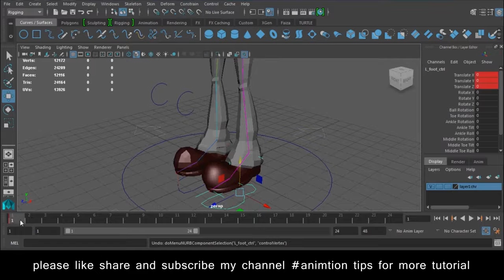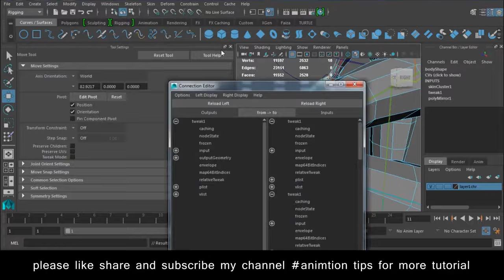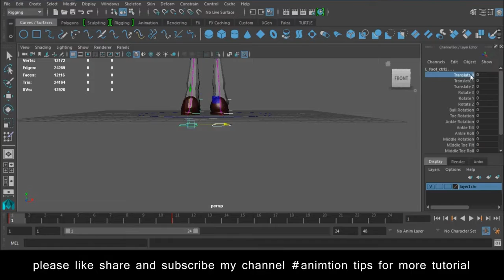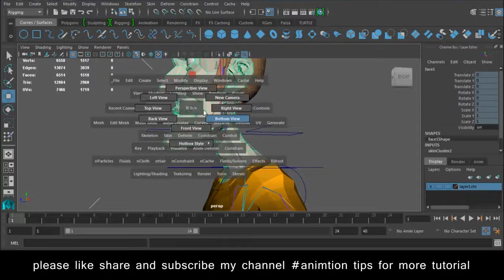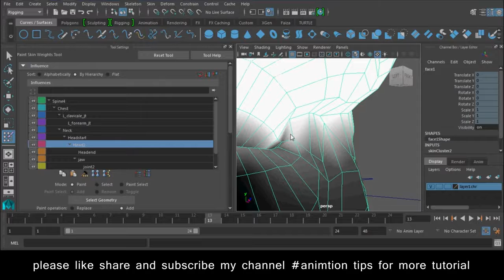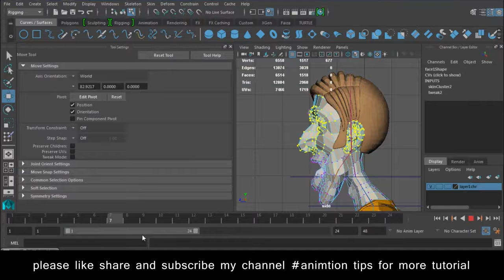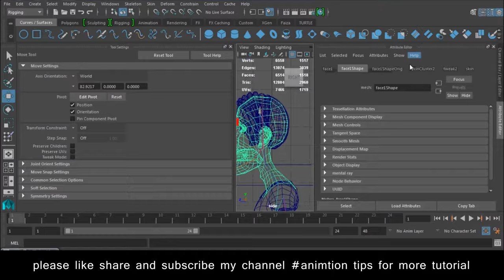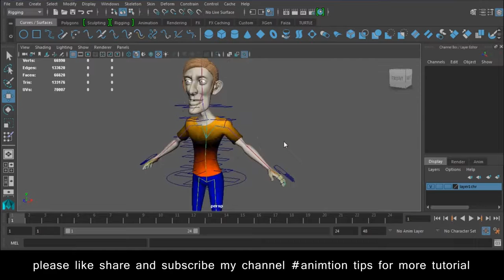Maya Rigging Tutorial for beginners How to Rigg in Maya Lesson 18